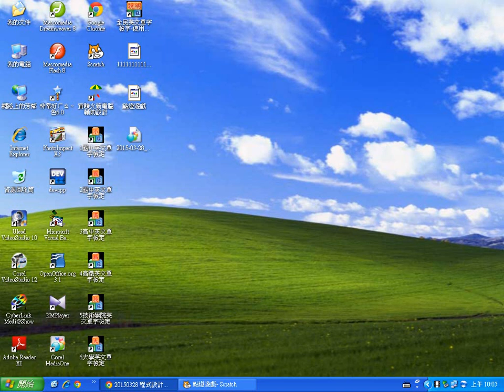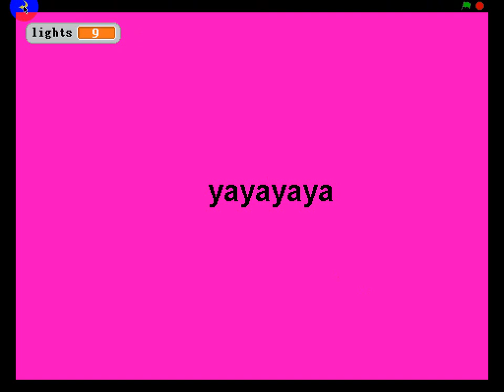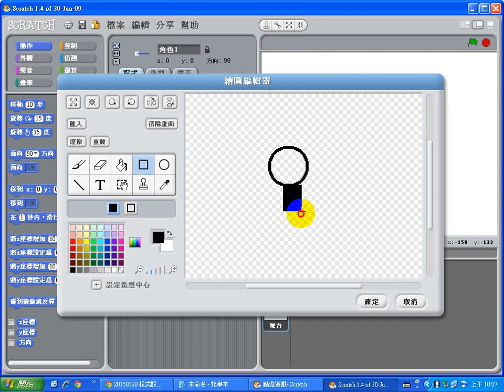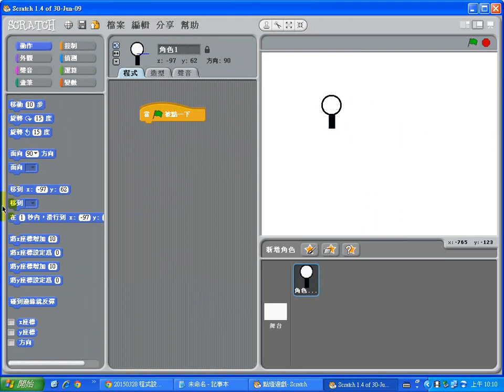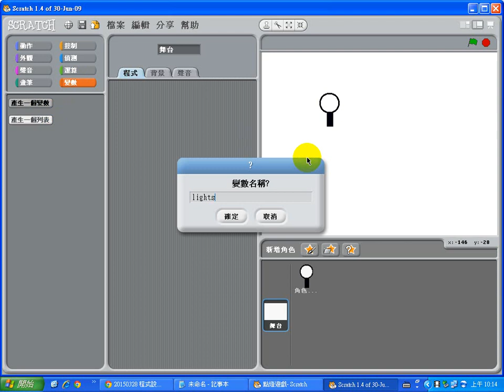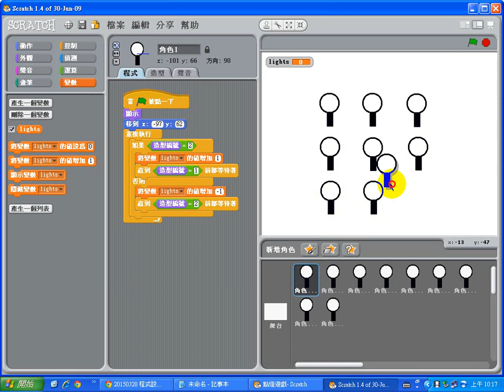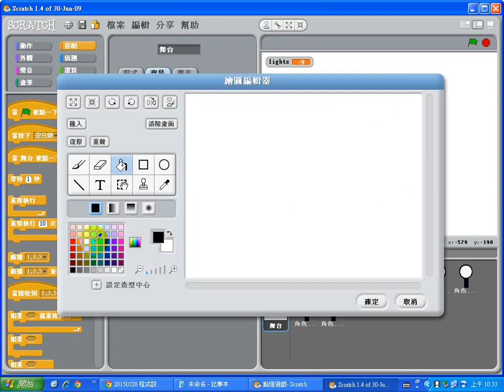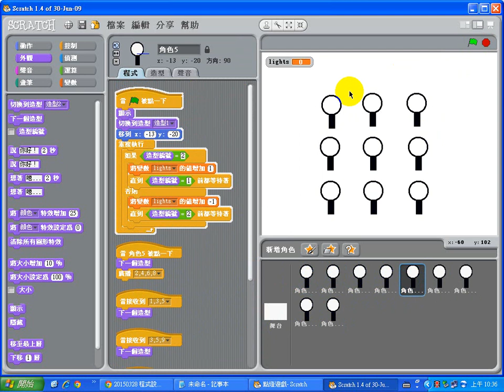20150328 程式設計課程 第六組 點燈遊戲 林文德